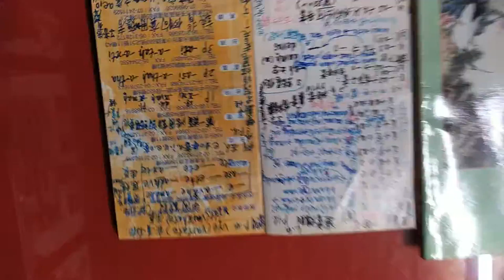VID 20201118#梵文學習筆記分享，中華民國臺灣嘉義大林#南華大學宗教學研究所一年級課程 180508